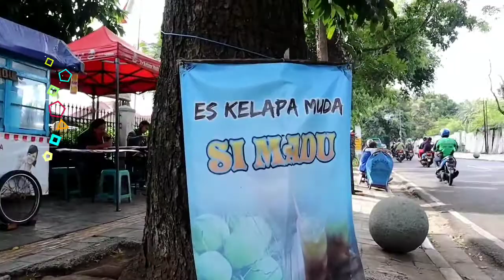MINUMAN SEGAR ES KELAPA SI MADU SEHARI LAKU SAMPAI 300 GELAS!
okey Sobat Kuliner kali ini Kita nyobain es kelapa simadu yang sehari laku sampe 300 gelas ga pake nawar!  Pokonya sampe dikerumunin lebah madunya, yuk tonton...